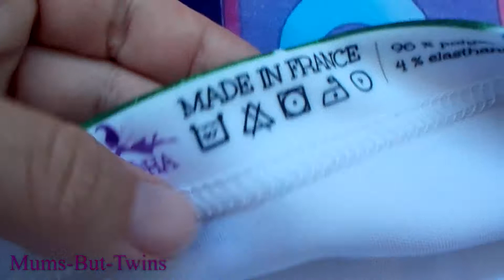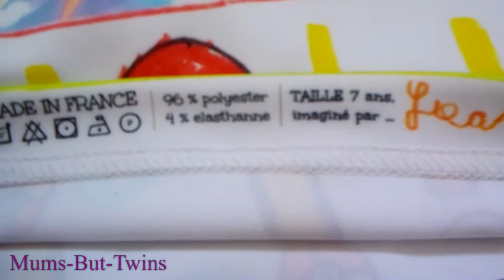Présentation des débardeurs Fée Parmôha